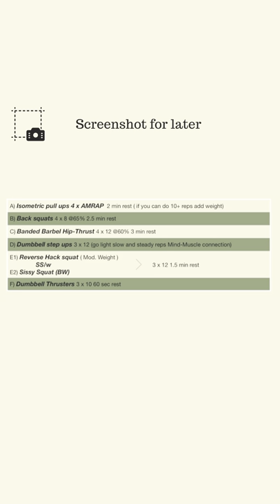VLOGMAS DAY 2: FULL BODY GLUTE FOCUSED WORKOUT, HOURGLASS FIGURE WORKOUT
Camera Equipment
Ring Light
Tags And Key Words